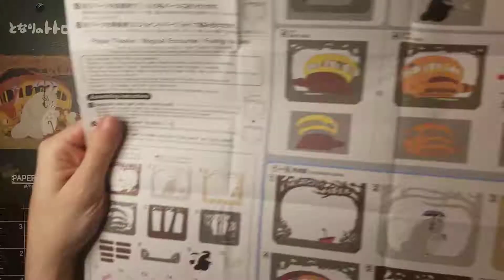Ensky Paper Theater My Neighbor Totoro Cat Bus Stop - ASMR timelapse no talking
A timelapse of the construction of the Ensky Paper Theater of My Neighbor Totoro and the Cat Bus Stop! I find these so relaxing and fun to do.

Tools used were an exacto knife, craft glue, tweezers, and a toothpick.